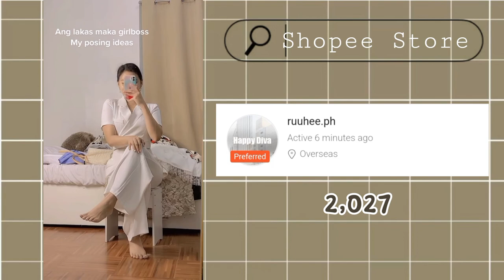🌈 Shopee finds 💜 Civil Wedding Dres & Graduation Dress should buy in shopee • Elegant Dress ✨️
🌈 Shopee finds 💜 Civil Wedding dress & Graduation Dress  should buy in shopee • Affordable ,  & Nice fitting ✨️

Hi Cutties !!

🛒Shopee Link here

🌈 Shopee finds 💜 Civil Wedding dress & Graduation Dress  should buy in shopee • Affordable & Elegant Dress  ✨️

Chin